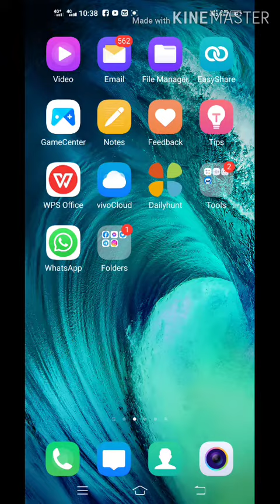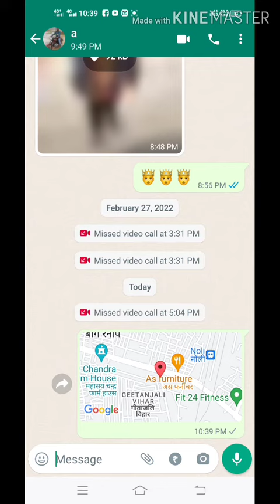how to send location by whatsapp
location kaise bheje
whatsapp se location kaise bheje